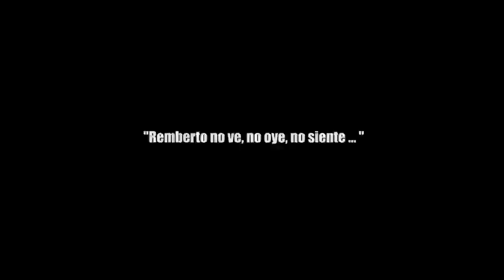"Remberto no ve, no oye, no siente ... "